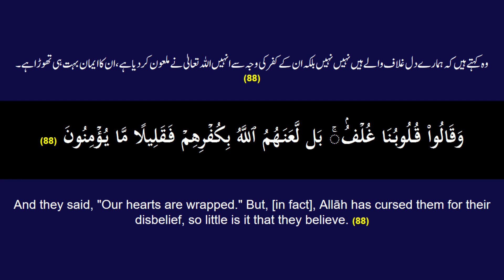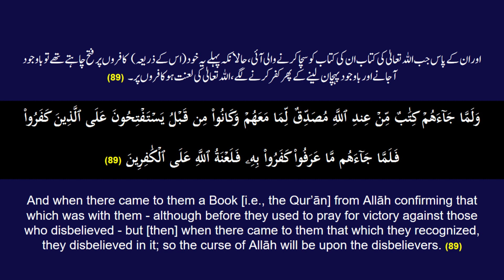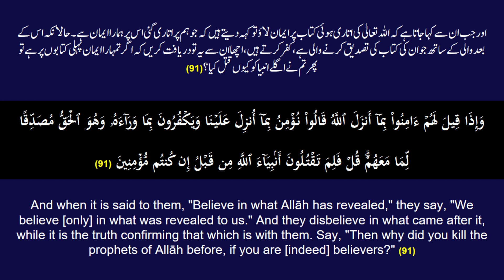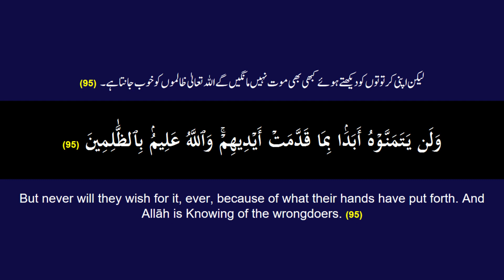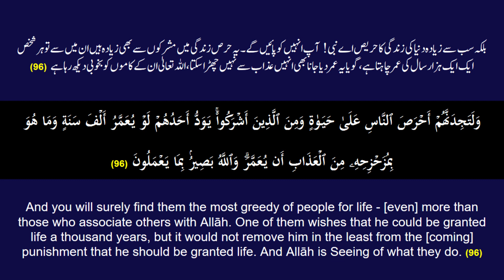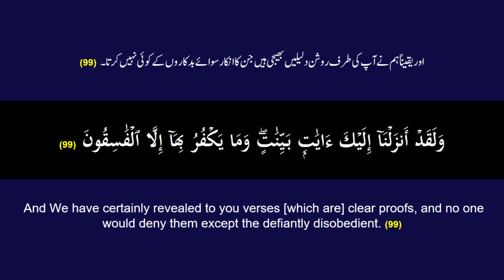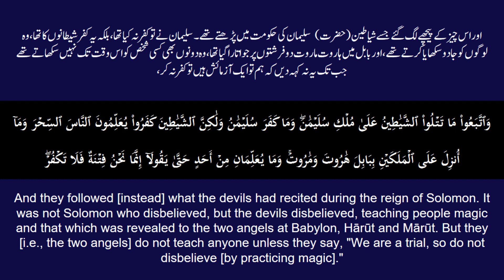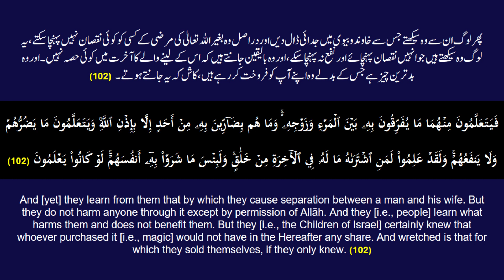Full Surah Al-Baqarah Ayah/Verse/Ayat 88-102 Recitation (Arabic) with English and Urdu Translations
Welcome to Quran Hadith Pro, an Islamic, educational, spiritual, linguistic, cultural, religious, meditational, historical, philosophical, literature, informational, and learning platform.

In this video, we present the beautiful recitation of full/complete Surah Al-Baqarah Ayah/Verse/Ayat 88 to 102 in Arabic, accompanied by English and Urdu translations with on-screen display. To facilitate a comprehensive understanding, we have included accurate and eloquent translations in English and Urdu.

The English translation by Saheeh International and the Urdu translation by Maulana Mohammad Junagarhi, both published by the renowned King Fahd Glorious Qur'an Printing Complex (KFGQPC), provide valuable insights into the meanings and nuances of Surah Al-Baqarah Ayah/Verse/Ayat 88 to 102.

Surah Al-Baqarah, the second chapter of the Quran, holds immense significance in Islam, encompassing a wide range of themes and guidance for believers. Join us on a spiritual journey as we explore the verses of this remarkable surah and delve into its profound meanings.

For our Arabic, English, and Urdu speaking audiences, we have provided recitation of Ayah 88 to 102 in Arabic and translations of Surah Al-Baqarah Verse/Ayat 88 to 102 in English/Urdu. Understand the deep spiritual significance and meaning of the ayah/verse/ayat in your native Arabic, English and Urdu languages and embrace the wisdom it imparts, fostering a deeper connection with Allah.

We invite you to listen to this recitation and reflect upon the powerful message conveyed by Surah Al-Baqarah Ayah/Verse/Ayat 88 to 102. May Surah Al-Baqarah be a source of guidance, blessings, and spiritual growth in your life.

0:00 Intro
0:05 Surah Al-Baqarah (2:88)
0:22 Surah Al-Baqarah (2:89)
1:11 Surah Al-Baqarah (2:90)
1:57 Surah Al-Baqarah (2:91)
2:50 Surah Al-Baqarah (2:92)
3:13 Surah Al-Baqarah (2:93)
4:09 Surah Al-Baqarah (2:94)
4:35 Surah Al-Baqarah (2:95)
4:55 Surah Al-Baqarah (2:96)
5:33 Surah Al-Baqarah (2:97)
5:58 Surah Al-Baqarah (2:98)
6:20 Surah Al-Baqarah (2:99)
6:40 Surah Al-Baqarah (2:100)
7:00 Surah Al-Baqarah (2:101)
7:35 Surah Al-Baqarah (2:102)
9:28 Outro

surahalbaqarah surahbaqarah SurahBaqara surahbakara SurahBakarah quranhadithpro qurantranslation QuranRecitation qurantilawat quranverses quranicverse EnglishTranslation UrduTranslation IslamicTeachings سورہ_بقرہ# سورةالبقرة .